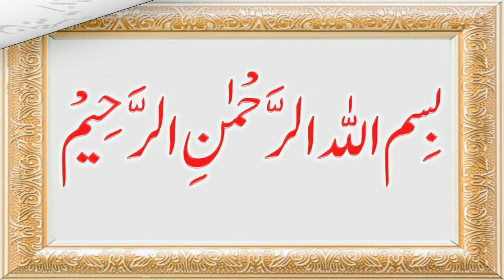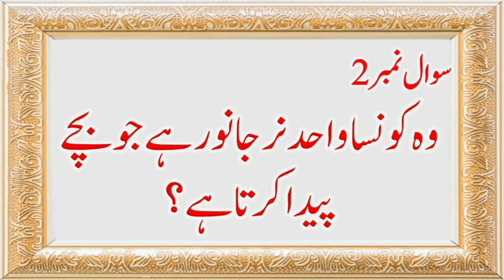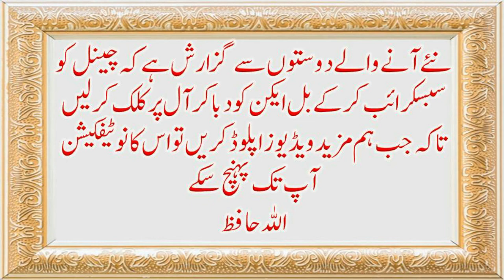Paheliyan In Urdu With Answer|| Dilchasp Urdu Paheliyan || Apna Sahara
*سوال نمبر 01*
*جواب ہے*
*شیر- Lion*
*سوال نمبر 02*
وہ کیا ہے جس کو جتنا استعمال کرو اتنی بڑھتی ہے
*جواب ہے*
*عقل اور علم*
*سوال نمبر 03*
وہ کونسا جانور ہے جو کوئی آواز نہیں نکال سکتا
*جواب ہے*
*زرافہ*
*سوال نمبر 04*
وہ کونسا واحد نر (mail) جانور ہے جو بچے پیدا کرتا ہے
*جواب ہے*
*سمندری گھوڑا_seahorse*
*سوال نمبر 05*
وہ کونسا پھل ہے جس میں 25٪ آکسیجن ہوتی ہے
*جواب ہے*
*سیب Apple*